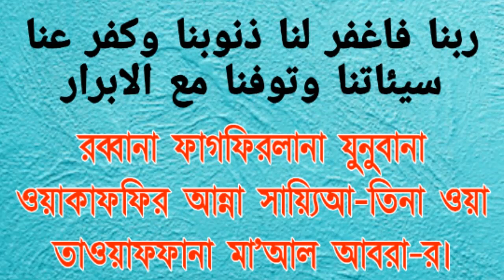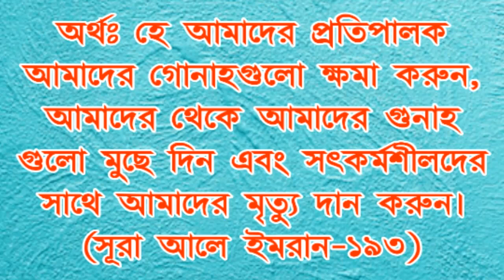পাপমোচন ও ঈমানী মৃত্যু পাওয়ার দোয়া || The best prayer for salvation from sin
আসসালামুয়ালাইকুম! প্রিয় বন্ধুগণ আপনারা সবাই জানেন শেষ ভালো যার সব ভালো তার। আমরা যদি ঈমানী মৃত্যু পেতে চাই এবং আমাদের জিন্দেগির গুনাহসমূহ মাফ পেতে চাই তাহলে, একটি বিশেষ দোয়ার আমল করতে হবে। যে দোয়াটি মহান রাব্বুল আলামিন আল্লাহ তাআলা পবিত্র কুরআনে শিখিয়ে দিয়েছেন। এমন একটি ফজিলতপূর্ণ এবং গুরুত্বপূর্ণ দোয়া নিয়ে আজকে আলোচনা করেছি। আশা করি এই ভিডিও থেকে আপনারা উপকৃত হবেন ধন্যবাদ।